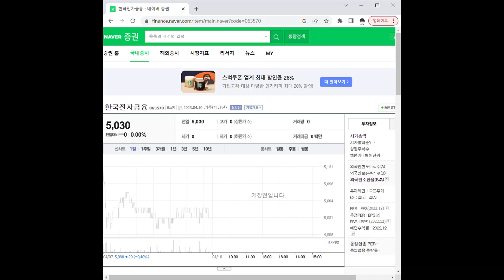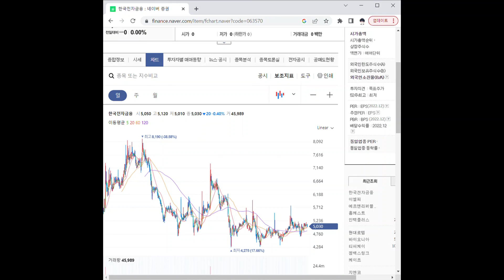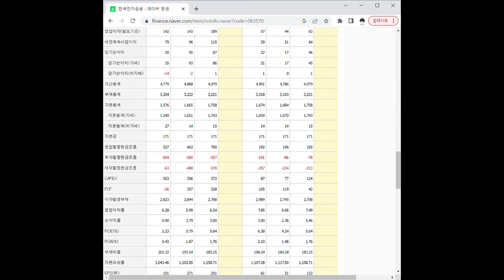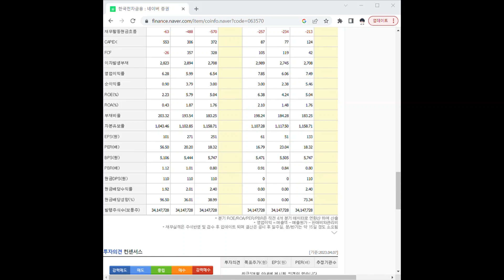063570한국전자금융 주가 전망 및 차트 분석